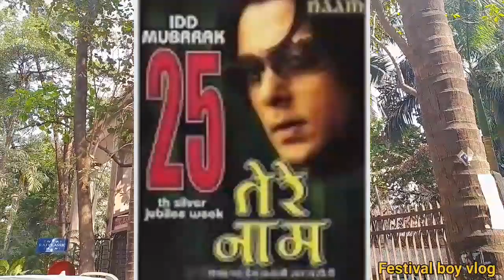सतीश कौशिक जी का घर मुंबई | Satish koushik house | satish kaushik house in mumbai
सतीश कौशिक जी का घर मुंबई | Satish koushik house | satish kaushik house in mumbai , Satish koushik comedy videos

dosto aaj ke is video me aapko dekhne ko milega satish kaushik ji ka ghar mumbai wala to aap log video ko pura jaroor dekhiye ga aur like comment share jaroor kijiye ga

festival boy vlog,